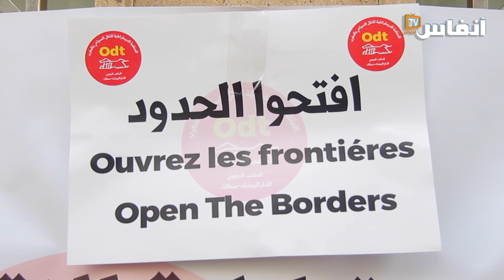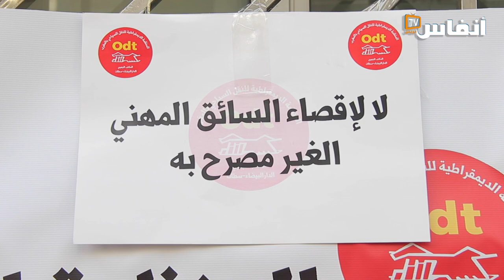مهنيو النقل السياحي غاضبون: افتحوا الحدود.. هاذ القطاع ولّا كايخلع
# أخبار_عاجلة